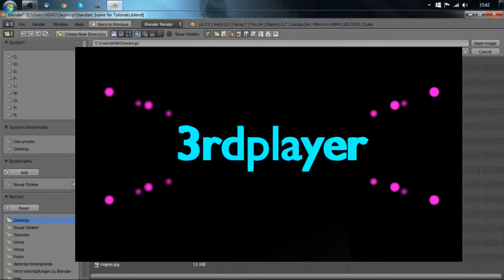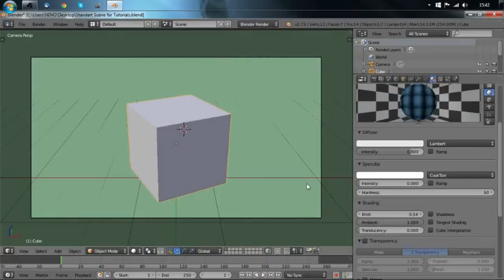Tutorial Blender (Einem Objekt eine Textur verleihen)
In diesem Video zeige ich wie ihr in Blender einem Objekt eine Textur verleihen könnt

Ich hoffe es hat euch geholfen!